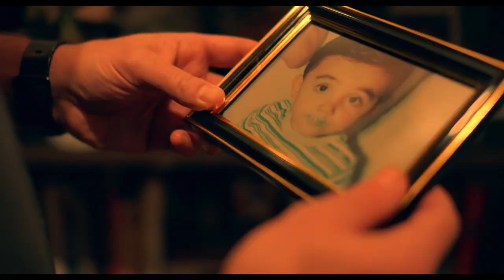Косарь 2020 смотреть онлайн трейлер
Косарь (2020) английский трейлер

Haymaker trailer
Трейлер Косарь (2020) смотреть онлайн

Страна: США
Год: 2021
Жанр: боевик драма
Ориг. название: Haymaker